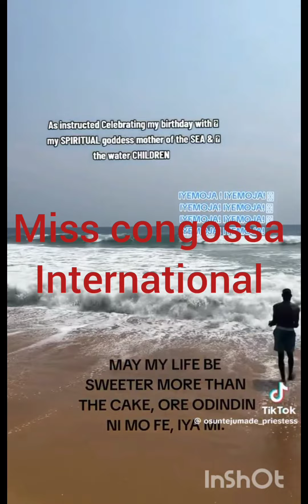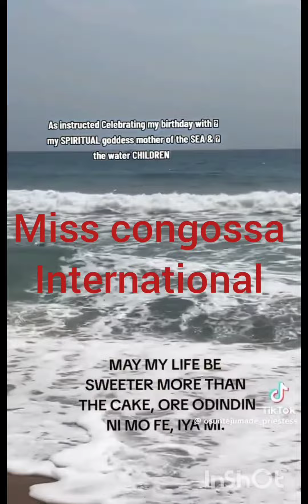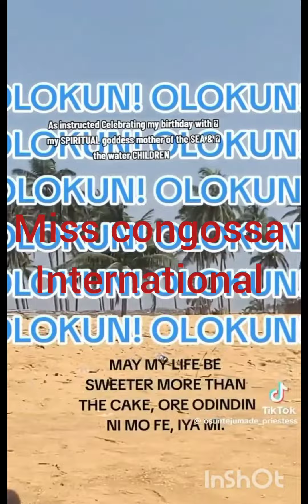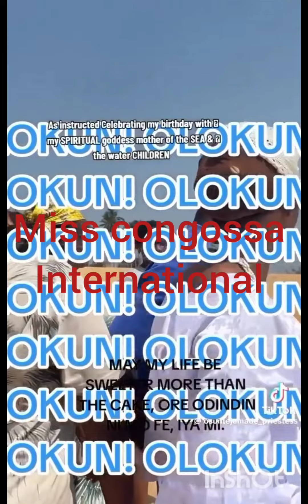RÉC0NCILIATI0NS ĘNTRE LA MÈRE ET LE PÈRE DE REGINA DANIELS ALORS QU'ELLE CÉLÈBRE SON ANNIVERSAIRE